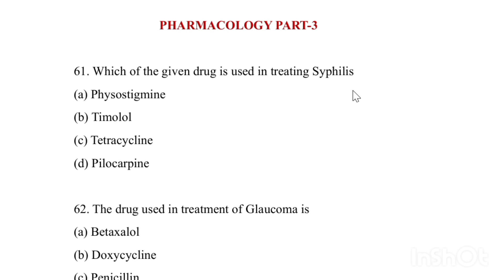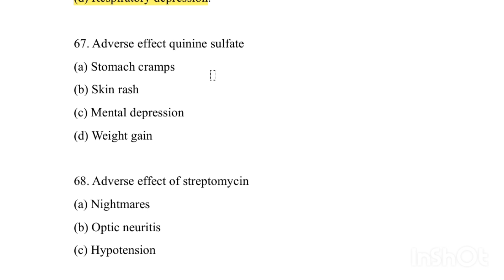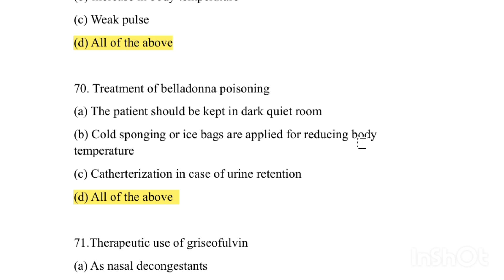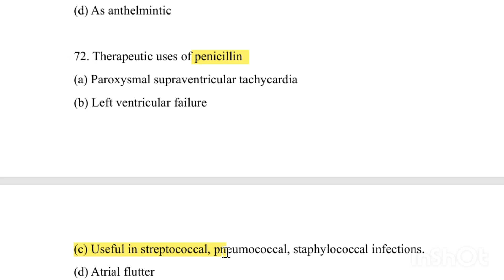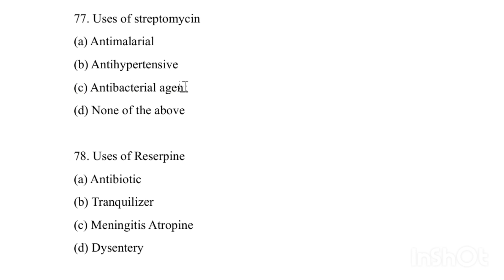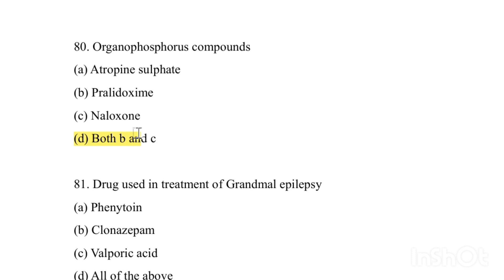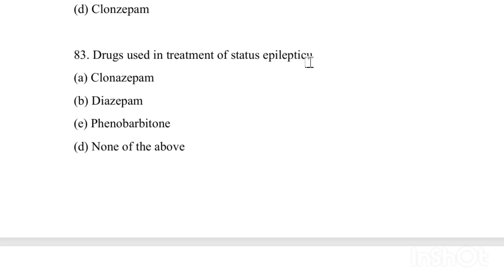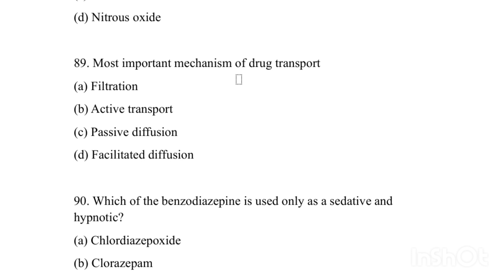MRB PHARMACIST 2025 SUBJECT WISE MCQ MARATHON🏆🎯 PHARMACOLOGY PART-3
🎯 TN MRB Pharmacist Exam 2025 தேர்வுக்கான  MCQ வினாக்கள்!
இந்த வீடியோவில் முக்கியமான MCQs தொகுக்கப்பட்டுள்ளது. Daily MCQ practice will boost your preparation.

📘 Covered Topics all subjects
• Pharmacology
• Pharmacognosy
• Pharmaceutical Chemistry
• Pharmacy Law & Ethics
• Hospital & Clinical Pharmacy
Pharmaceutics
Bio chemistry
Human anatomy and physiology
social pharmacy
pharmacotherapeutics
🕒 Watch daily for quick revision and confidence boost!
📌 Comment your score below and track your progress
📌 Follow us for daily updates and MRB study support
👩‍⚕️ Suitable for: TN MRB Pharmacist aspirants, D.Pharm, B.Pharm students
Here’s a YouTube description and hashtag set tailored for your TN MRB Pharmacist Exam MCQ video (especially if it's in Tamil + focused on MCQs for 2025 exam)